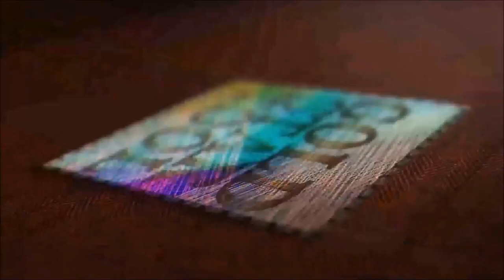Product Showcase - Westcott 11 Piece Craft Kit - Goldstartool.com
David introduces the Westcott 11 piece craft kit. He showcases each item included in the kit and provides a demonstration of the application and effectiveness of each tool.